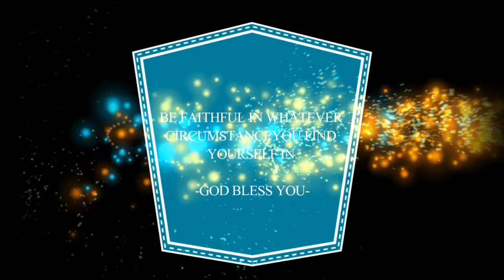HOW DO YOU VIEW YOUR CIRCUMSTANCE | Brother Sammy K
Does your circumstance dictate how you are or how you act or react? Sammy K. shares with us  from Philemon about how they reacted to the circimstances they found themselves in.

We hope that this leads to a deeper self examination of oneself and are we serving Jesus wholeheartedly no matter what happens and where we are? Do your fruits show in the good and the bad, instead of just the good?

Hope you are edified by the word and the message. God bless you xx